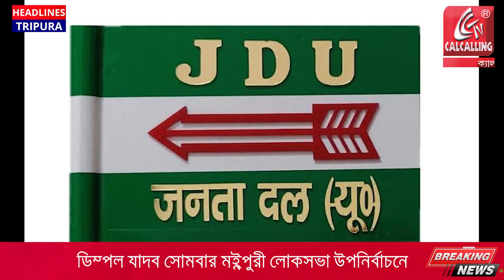ডিম্পল যাদবের সাংসদ হিসাবে শপথ গ্রহণ, আশীর্বাদ করলেন সোনিয়া গান্ধী।